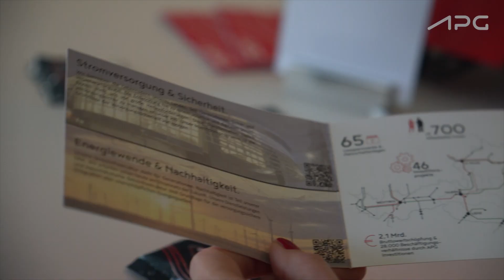Spatenstich im Umspannwerk Sarasdorf (NÖ)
Mega-Hub für die Integration von Windkraft und Photovoltaik: APG und Netz NÖ investieren 200 Mio. € in den Ausbau des Umspannwerks Sarasdorf – ein zentrales Energiewende-Projekt, das zudem die Stromversorgung im Brucker Becken sichert.